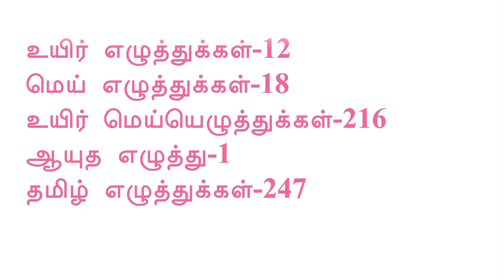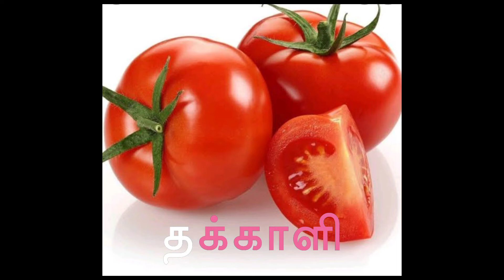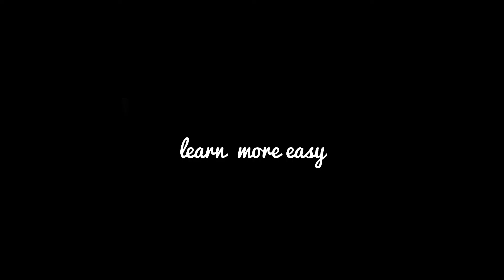உயிர் மெய்யெழுத்துக்கள் (க முதல் ன வரை).